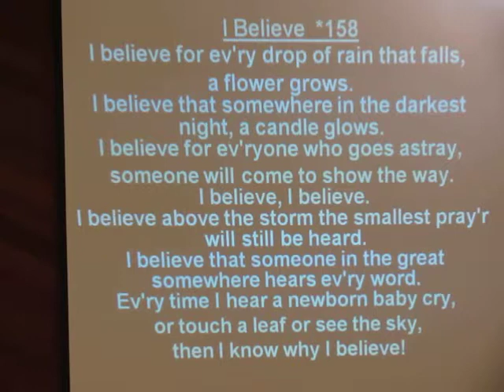EBFUMC Sunday Service - (5) Singspiration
1755 Sunnyvale Ave. Walnut Creek, CA94597